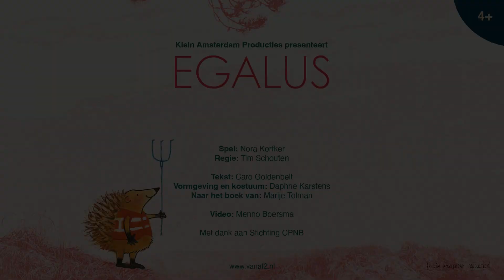Trailer | Egalus (4+) - Klein Amsterdam Producties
Klein Amsterdam Producties maakte een voorstelling van het Prentenboek van de Kinderboekenweek 2022: Egalus van Marije Tolman.

In de voorstelling gaat het over de Sjeestijd. Alles moest hoger, sneller, dieper en verder. Alleen Egalus deed er niet aan mee. Egalus stond stil en zag de schoonheid van alles, maar ook alle troep. Iedere dag prikte Egalus het bos schoon. Maar steeds vaker als het bos schoon was, lagen de duinen weer vol. En als de duinen leeg waren, lag het strand weer vol. Op een koude dag kon hij de rommel niet meer dragen. Boem! En toen stond alles stil.

Egalus is een voorstelling over om je heen kijken. Over de dingen echt zien. Over elkaar helpen en… over dieren met oranje hesjes.

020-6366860